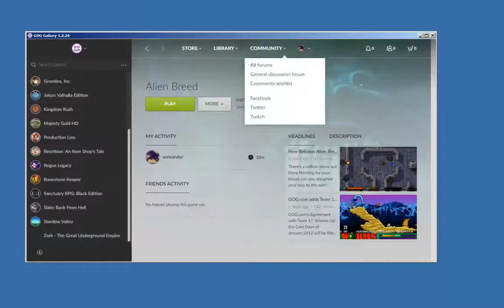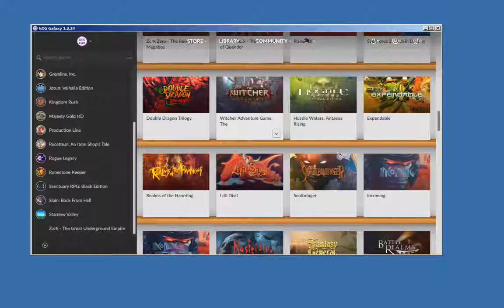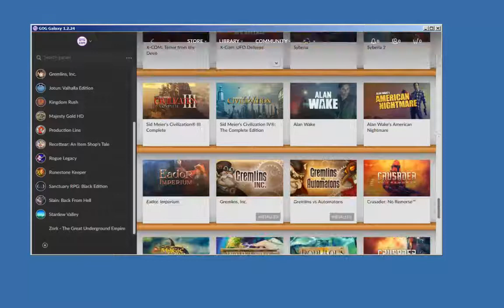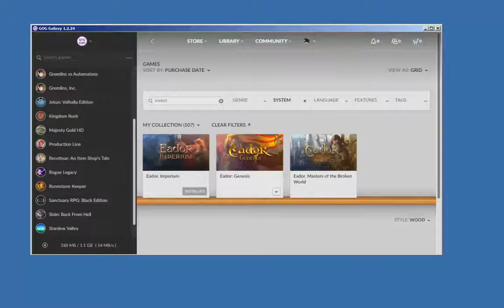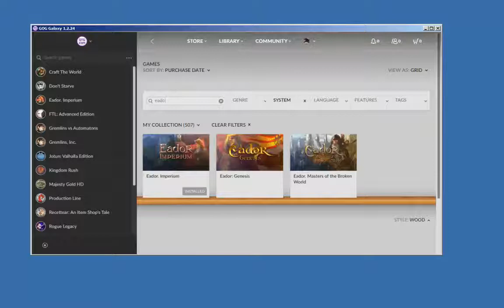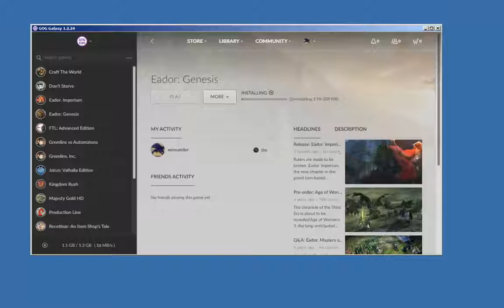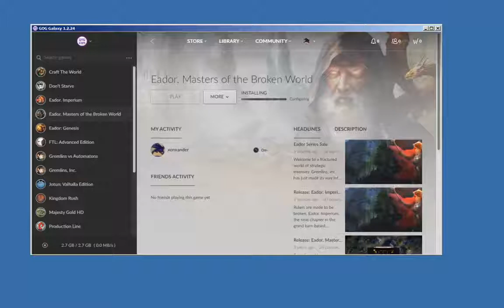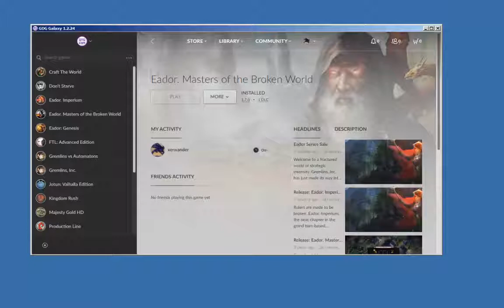Let's Play Eador (First Look): 01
I decided on this game finally after ten minutes of debate. ^_^
It seems interesting enough to continue, at least for a week.